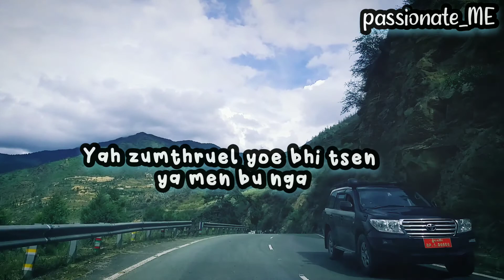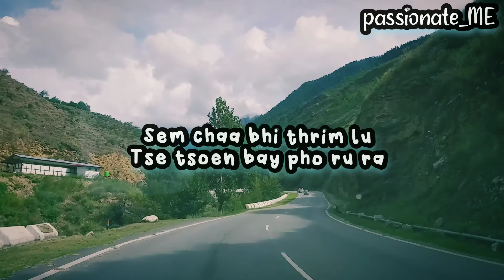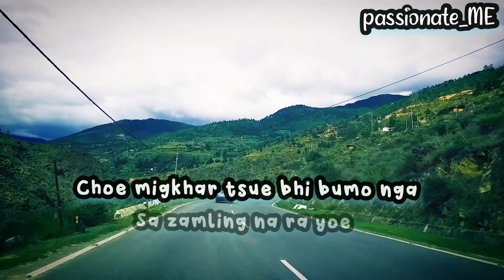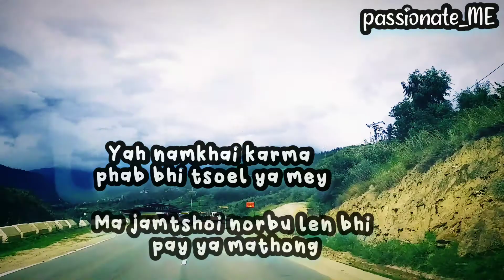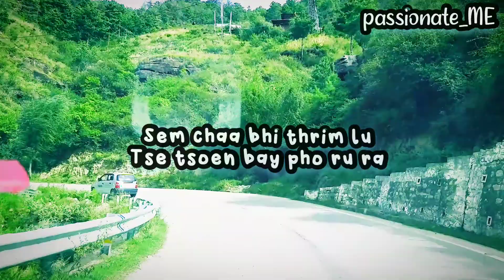Lyricvideo: Bjeb Tenzin Nga by Jigme Norbu Wangdi & Tshering Yangdon (Pinky)